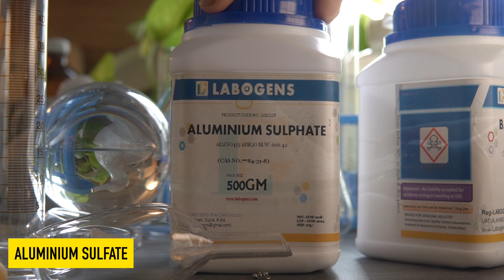What is the reaction of Aluminum sulfate (Al2(SO4)3) and Barium hydroxide Ba(OH)2? | Al2(SO4)3+BaOH2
What is the reaction of Aluminum sulfate (Al2(SO4)3) and Barium hydroxide Ba(OH)2?
Ans: We'll get a mixture of BaSO4 & Al(OH)3
3 Ba(OH)2 + Al2(SO4)3 → 3 BaSO4 + 2 Al(OH)3
Double displacement and precipitation reaction.